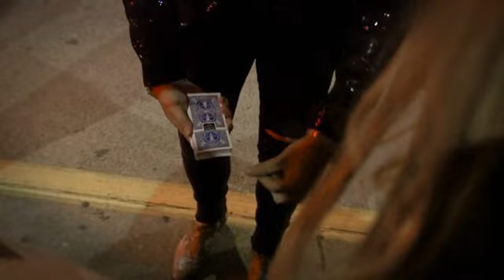SHADESHIFT - change de couleur par SANSMINDS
ShadeShift est la transformation de jeu la plus visuelle et la plus instantanée au monde. Le magicien peut instantanément transformer la couleur d'un jeu de cartes entier du bleu au rouge ! C'est incroyable il faut le voir pour le croire.

De plus, ShadeShift est livré avec une routine complète dans laquelle chaque carte du jeu change, à l'exception de la sélection du spectateur.

Ce DVD contient les instructions nécessaires pour créer les trucs nécessaires à l'exécution de ShadeShift. Les astuces sont faciles à réaliser et les instructions sont très complètes. Si vous recherchez un nouveau changement de couleur pour vous amuser, ShadeShift est un excellent choix. Encore mieux, si vous cherchez un effet génial à ajouter à une routine plus longue, ShadeShift est la solution !

Ce que vous recevez :

1 DVD d'instruction (en anglais)

Droits TV non compris dans l'achat. Veuillez contacter SansMinds pour les droits TV.